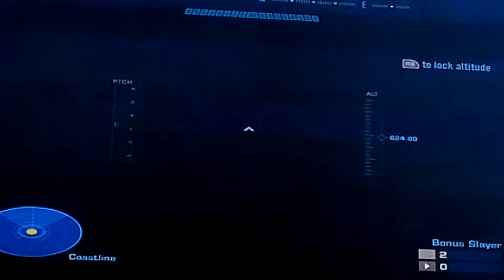Prank call family/friends 2